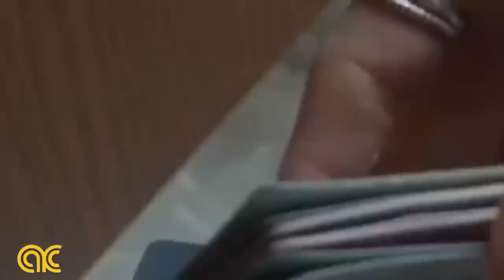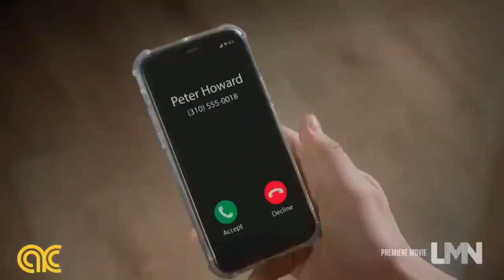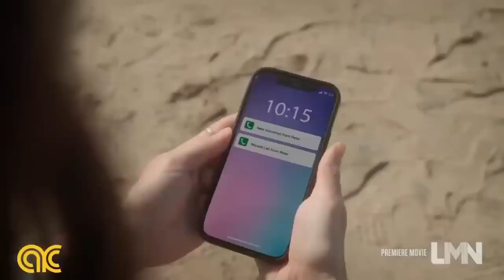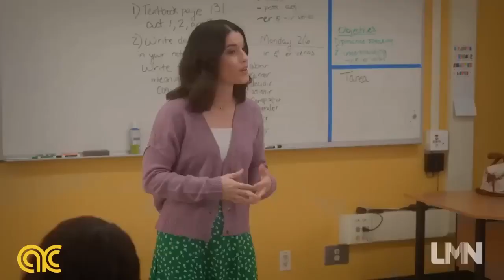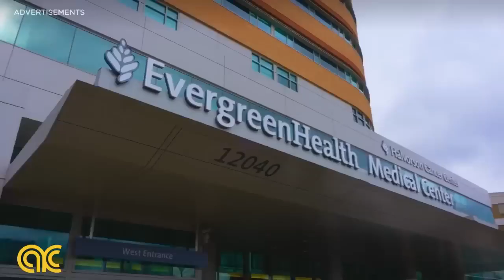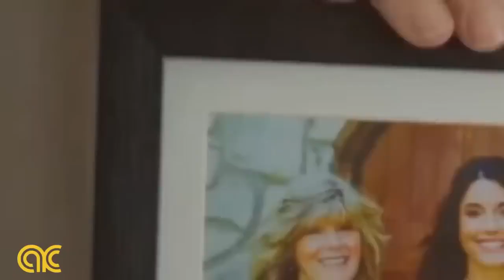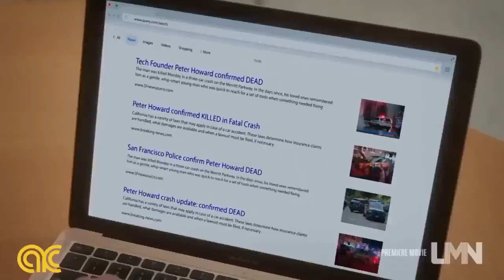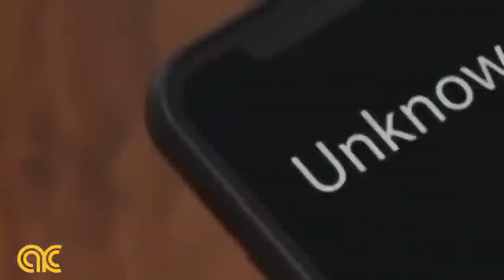Hiding From My Husband 2023 LMN BEST Lifetime Movies Based on a true story 2023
Amazon Best Sellers Worldwide:

United States

United Kingdom

my husband can t stay hard is he cheating,
my husband is negative about everything,
my husband's not gay,
controlling husband,
cheating husbands,
my husband is cheating on me,
my husband is cheating,
my husband is depressed,
my husband is verbally abusive,
loving your spouse,
my husband is secretive with his phone,
i love my husband,
my husband doesn t love me,
i can t forgive my husband for hurting me,
cheating on my husband,
depressed husband,
cheating on your spouse,
my husband is controlling,
i can t forgive my husband for cheating,
to my future husband,
cheating on husband,
my husband's wife,
it's always the husband,
i love you husband,
missing my husband in heaven,
for my husband,
my husband's secret,
i want to love my husband but i can t,
i love you my husband,
husband cheating on wife,
selfish husband,
husband addicted to phone,
to my husband on father's day,
my husband is addicted to sexting,
husband not interested in me,
my husband is selfish,
my husband is nicer to other woman,
anne bradstreet to my dear and loving husband,
best hubby,
call my hubby,
call my husband,
call your husband,
caring husband,
cheating with my husband's sister,
congrats your husband's a cheater,
congrats your husbands a cheater,
dear husband,
fisting my husband,
he is my husband,
healing my disabled husband,
husband always on phone,
husband caught wife,
husband gay,
husband not interested in wife,
husband sharing,
i despise my husband,
i don t love my husband,
i love cheating on my husband,
i love my hubby,
i love u my husband,
i love you hubby,
i regret cheating and divorcing my husband,
i regret marrying my husband,
i regret marrying my poor husband,
irresponsible husband,
jul543,
jul605,
jul612,
juq064,
juq113,
love husband,
love u hubby,
love u husband,
lovely husband,
lying husband,
me and husband,
me and my husband,
me my husband & my husband's boyfriend,
meyd712,
milking my husband,
my beloved husband,
my dear hubby,
my dear husband,
my dear husband danielle lori,
my ex husband,
my ex husband is in love with me,
my hubby is my life,
my husband has a boyfriend,
my husband has a work wife,
my husband has madonna complex,
my husband in law tagalog,
my husband is,
my husband is always on his phone,
my husband is an idiot,
my husband is my everything,
my husband is my world,
my husband is not interested in me,
my husband is not romantic,
my husband is obsessed with other woman,
my husband is the best,
my husband my sister and i comic,
my husband scandal,
my husband sister and i,
my life my husband,
my pregnant husband,
my sister husband,
my sister my husband and i,
my sisters husband,
my sweet husband,
not in love with husband,
seducing husband,
seducing my husband,
seducing your husband,
selfish husband during pregnancy,
sharing my husband,
supportive husband,
the best husband,
to husband,
to my dear and loving husband,
to my dear and loving husband by anne bradstreet,
unsupportive partner during pregnancy,
wife breastfeeds husband,
wife catches husband,
wife cheating her husband,
you are my husband,
my husband,
i need a husband,
husband doesn t love me,
to my loving husband,
love your husband,
chinese husband,
jul557,
juq146,
my husband is gay,
my husband lover,
my husband my sister and i,
husband is always negative,
my husband is obsessed with a younger woman,